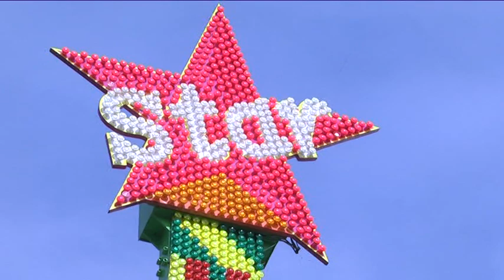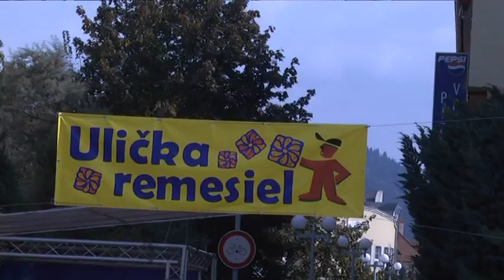Jarmok odštartoval!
Udalosť roka v Starej Ľubovni je tu opäť. 22. ročník Ľubovnianskeho jarmoku odštartoval práve dnes Banánovým behom. Ponuka počas nasledujúcich dní je pestrá a nachystaný je bohatý program pre všetky vekové kategórie.